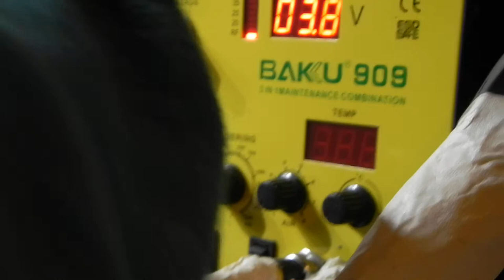Carrito Polarización Motores_1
Verificación de la polarización de los motores del Carrito